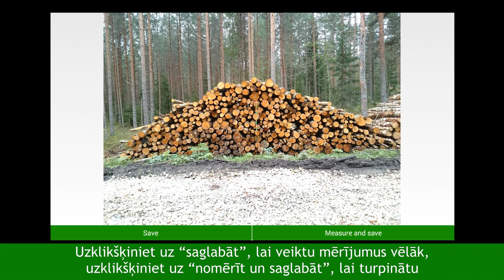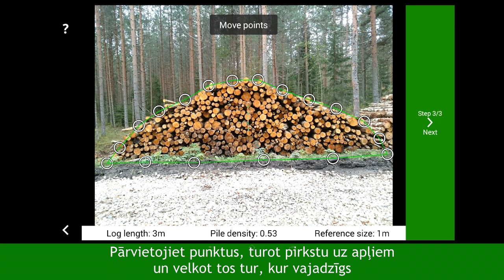6. Neliela krautne – Kā mērīt nelielu krautni, nosakot apaļkoku skaitu un diametru video LAT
Kā noteikt apaļkoku skaitu un diametru nelielā krautnē? Tas ir daudz vienkāršāk, ja lieto Timbeter aplikāciju.

Lietojot Timbeter aplikāciju vari mērīt apaļkokus nelielā krautnē, nosakot baļķu skaitu un koksnes diametru, turklāt, mērījumu procesā lietot vairākas valodas. Jūs pat varat mērīt koksnes krautni, baļķu skaitu un koksnes diametru izvēloties kādas koku sugas un kādu koksnes mērījumu formulu Jūs vēlaties izmantot.

Timbeter aplikacijas lietošana ļaus tev ietaupīt, aptuveni, 45 minūtes no vienas krautnes merīšanai veltītā laika!